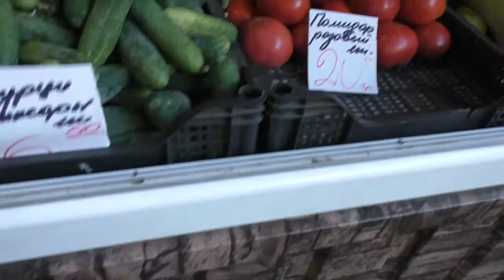Полтава 24.6.2016 Центральный рынок.Супер базилик из Н.Млынов, но по 5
Сегодня на Центральном рынке черешня БЕЗ мяса по 45. Так же замечено падение цены на лангустинов до 290 гриве.